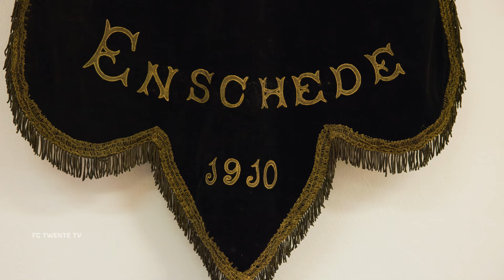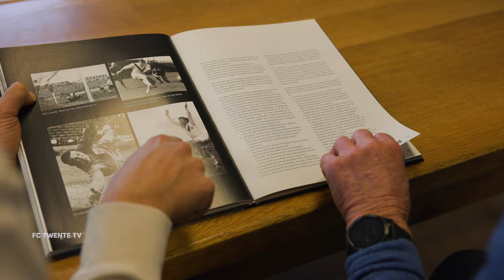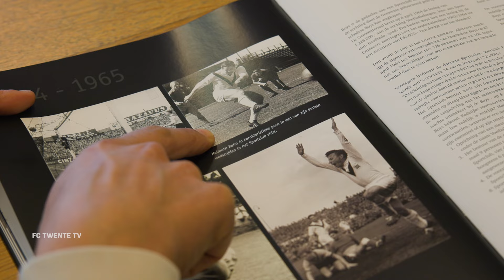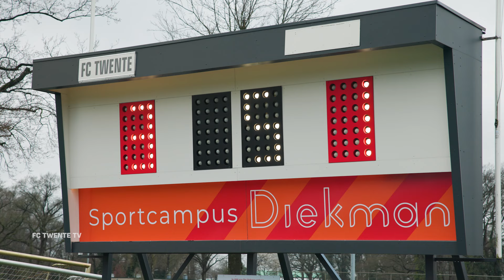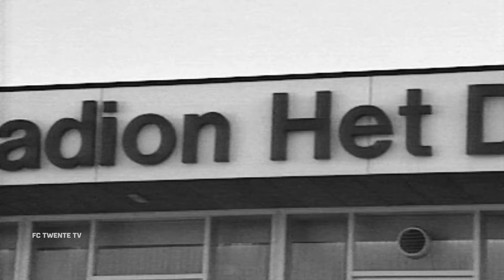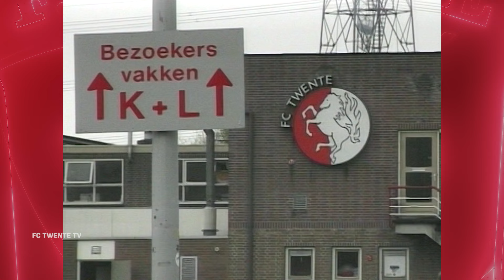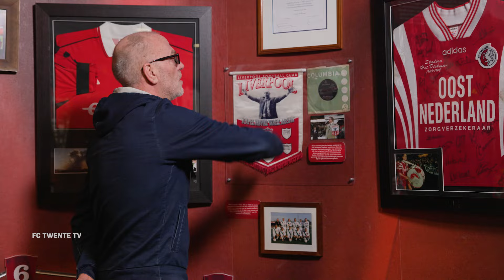25 jaar geleden - Het DIEKMAN Stadion - Vaarwel GROOT stuk beton I ESPN Special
22 april 1998 speelde FC Twente haar laatste wedstrijd in Het Diekman Stadion, een afscheid van een stadion vol Twentse voetbalherinneringen. 25 jaar later kijken we aan de hand van speciale verhalen terug op een belangrijk deel van de historie van FC Twente.